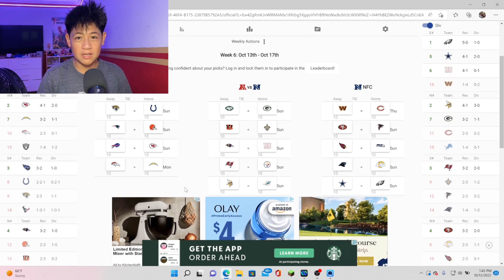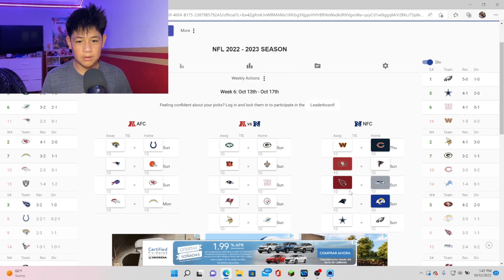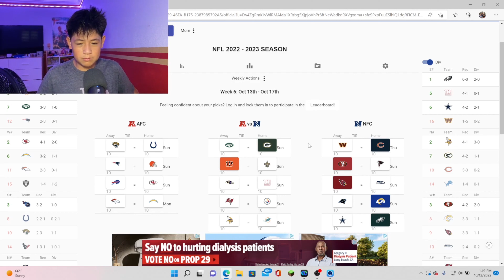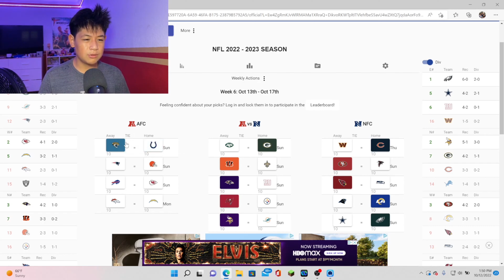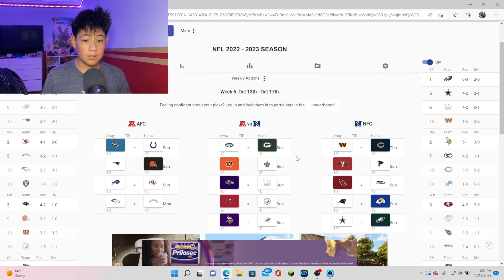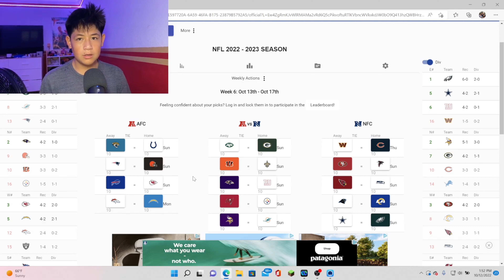Week 6 NFL Predictions | 2022-23 NFL Season